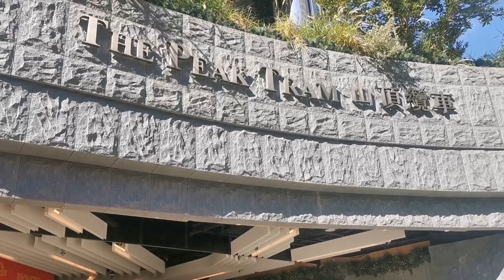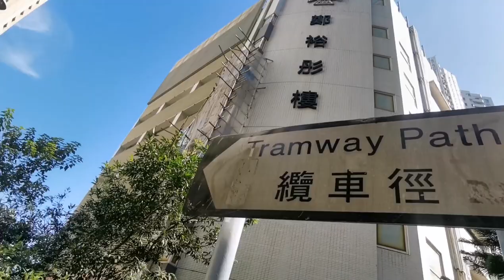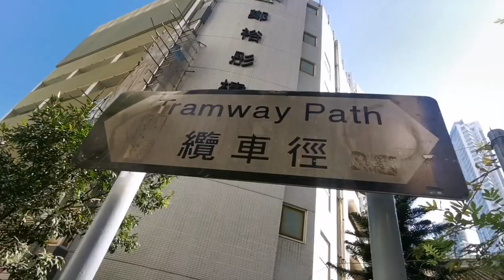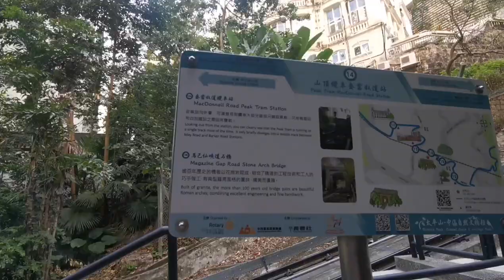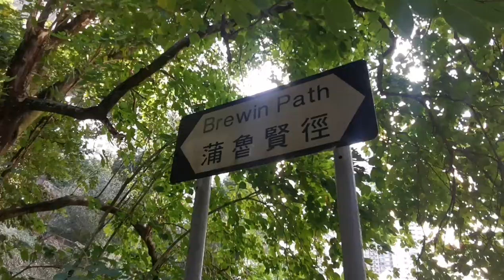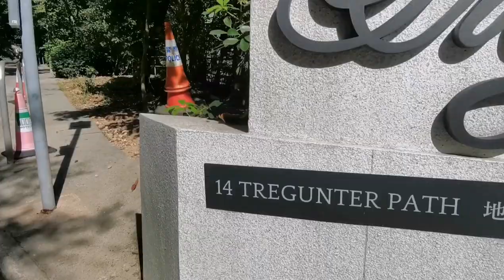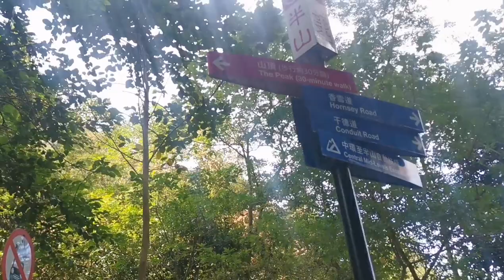PEAK TRAM HONG-KONG HIKE IN MIDLEVELS HONG-KONG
The Peak Tram 🚞✨

The ride itself was absolutely breathtaking. As we ascended, we were treated to stunning panoramic views of Hong Kong skyline and the surrounding mountains. ⛰️

The tram's large windows provided excellent visibility, allowing us to fully appreciate the beauty of the city from a unique vantage point. The journey was smooth and comfortable, and we felt safe throughout the entire ride. I was also impressed by the overall cleanliness and maintenance of the Peak Tram. 👀

Overall, I highly recommend the Peak Tram to anyone visiting Hong Kong. It is a must do attraction that offers a unique and unforgettable experience. The stunning views, efficient service, and overall professionalism of the staff make it a top notch tourist destination. 😍❤️